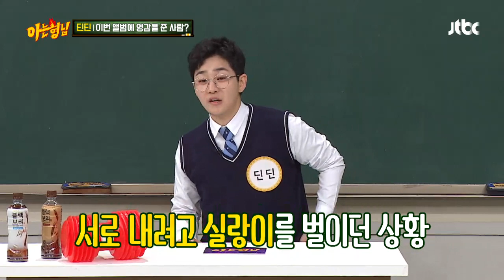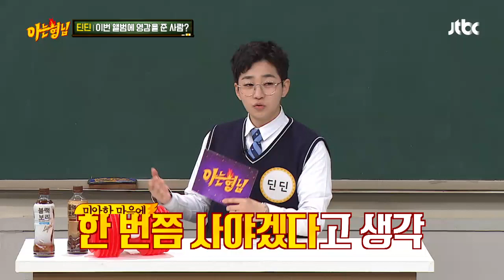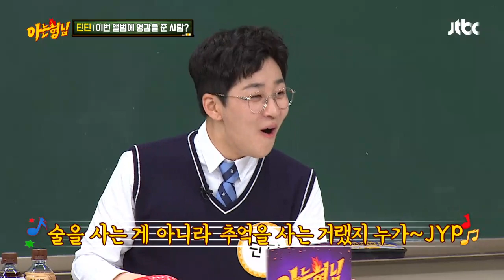※손발 주의※ 딘딘(DinDin)에게 음악적 영감 준 김희철의(Kim Heechul) 띵..언..☆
평소 많이 베푸는 희철에게 미안했던 딘딘
서로 사겠다고 실랑이를 벌이던 딘딘과 희철
그러다 이목이 집중되어버린 상황에
명언 날리는 희철 ＂우리의 추억을 사는 거야..☆＂